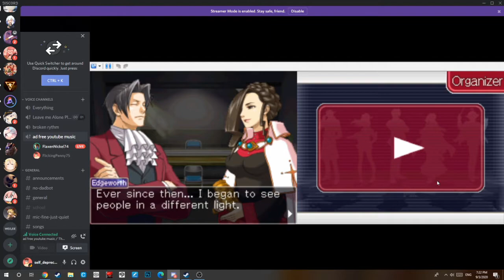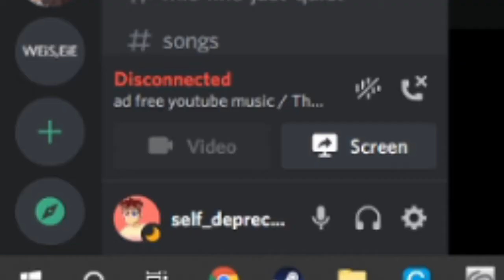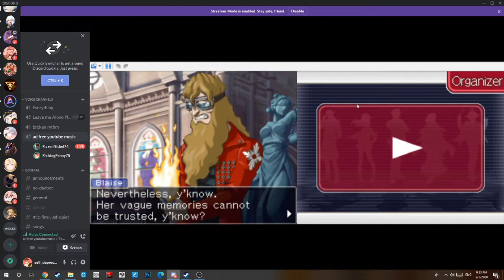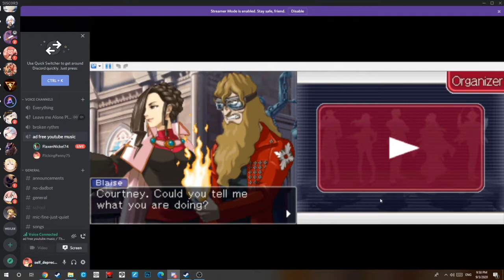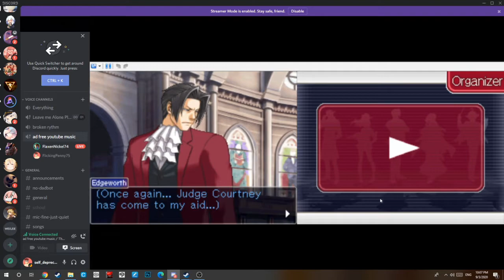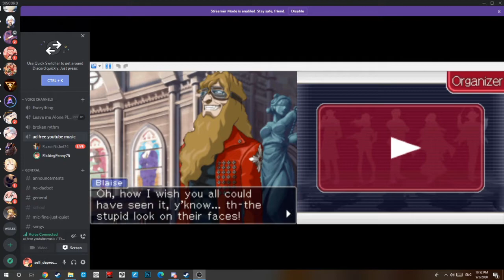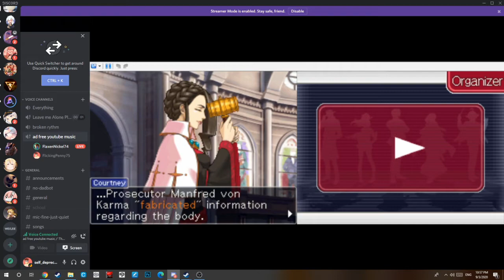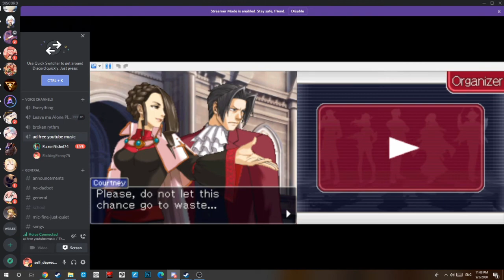Ace Attorney Investigations 2 - Justine is Still Awful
Too lazy + need to make space. Though, I would probably find stuff I could've added in here as life goes on, like the last video I made on Justine.

Also, I don't know much about this specific game's story. I want to play it eventually though OwO
Watch some stuff I may have worked harder on! Like these playlists below!